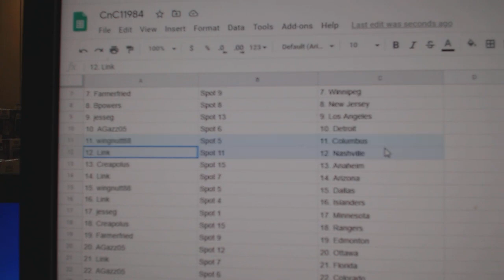Team Randoms - C&C GB #11,984